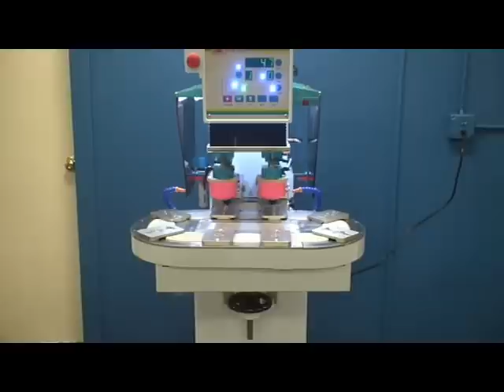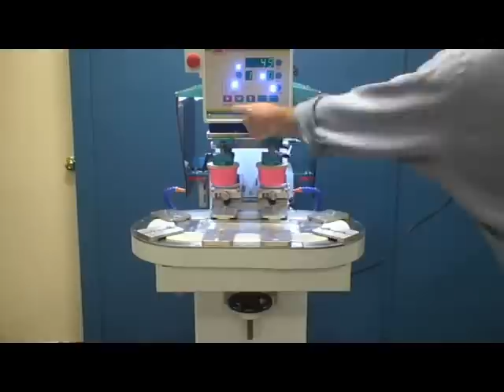ICN 2200C 2 Color Conveyor Pad Printing Machine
A demonstration video of how the ICN 2200C 2-Color Conveyor Pad Printer works. More about the pad printer